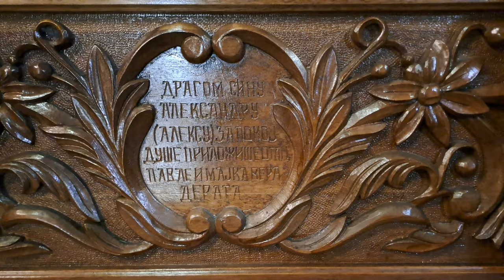2023-11-29 LJUBLJANA, pravoslavna cerkev Sv. Cirila in Metoda